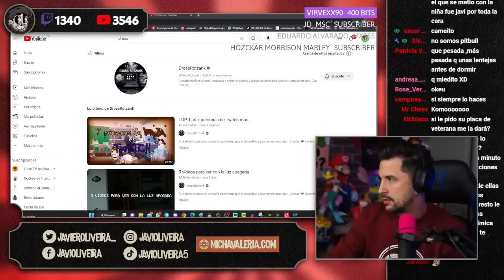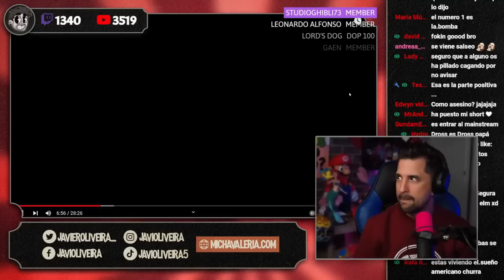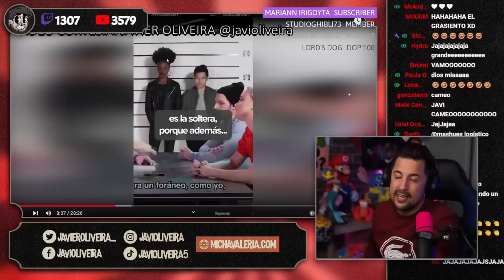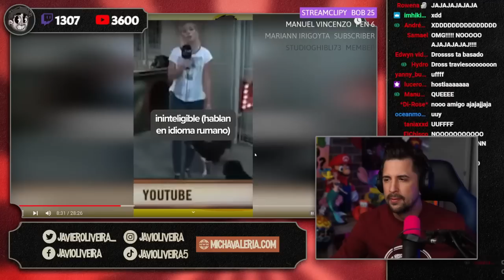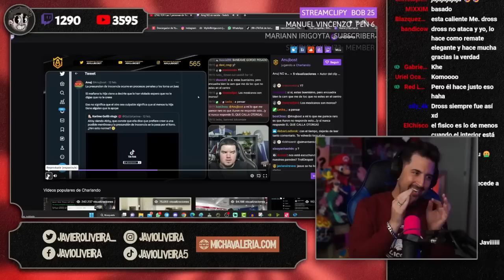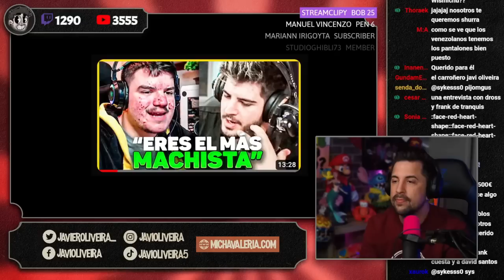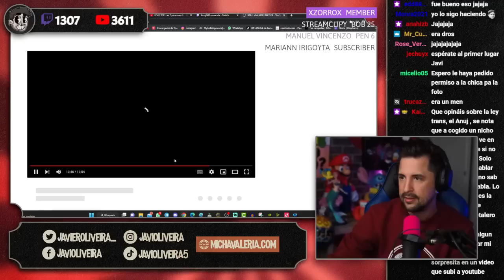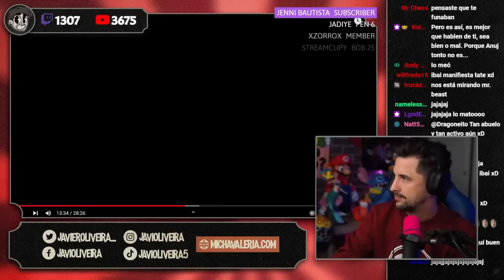🔥 SALGO EN EL MEJOR TOP DE DROSS ROTZANK